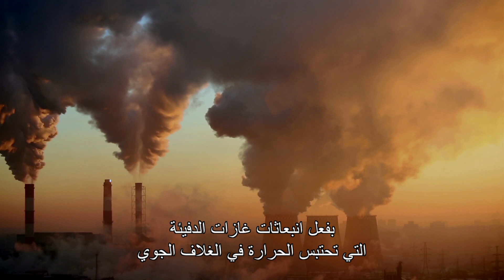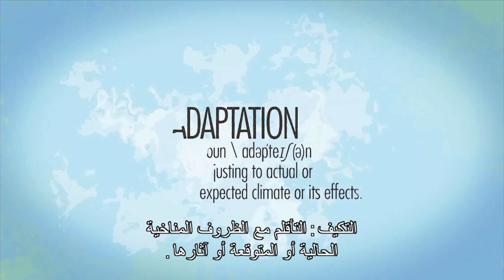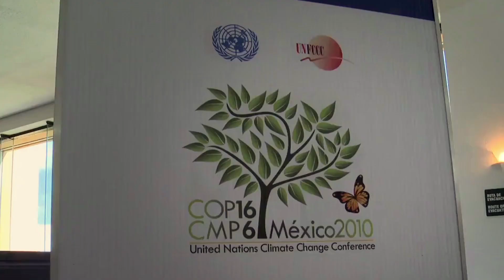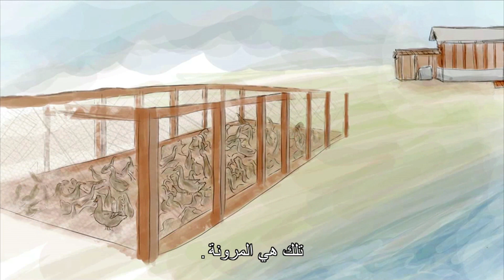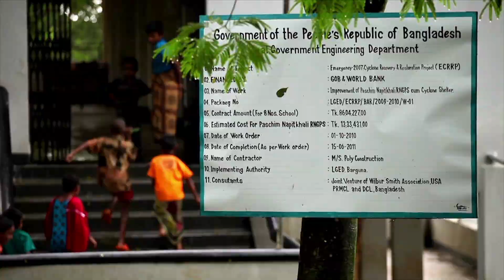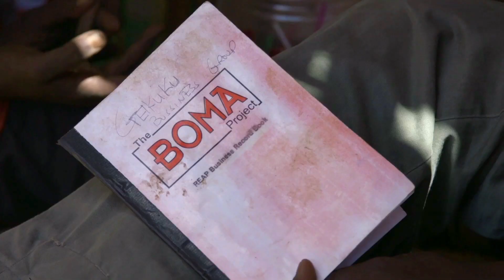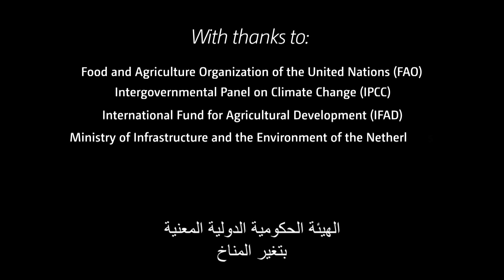"Adapting to a changing climate" - Arabic version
يهدف الشريط الوثائقي الجديد للجنة التكيف "لاتفاقية الامم المتحدة الإطارية لتغير المناخ" الى رفع مستوى الوعي حول آليات التكيف المناخي.
يعرض الشريط الوثائقي "التكيف مع تغير المناخ"للمشاهدين  في مدة٢٠  دقيقة قصص ملهمة عن تدابير و إجراءات التكيف مع تغير المناخ من خلال حوارات مع عدد من الخبراء.